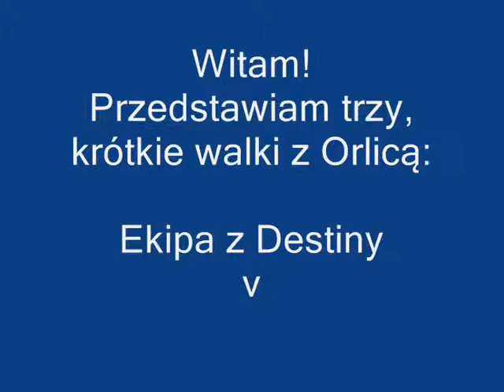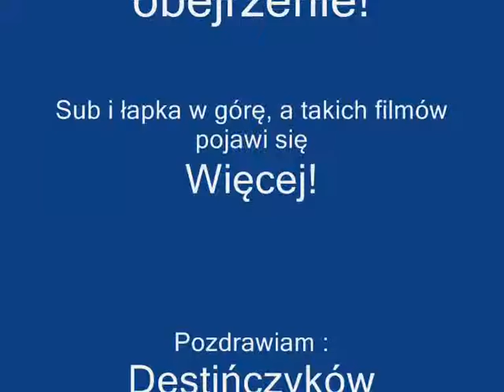Orlica Mały Mix [Destiny]-by Averic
O to parę walk z orlicą na świecie prywatnym!